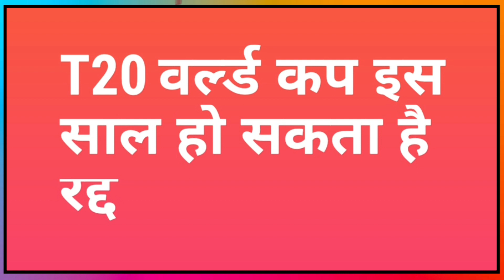IPL 2020 - BCCI Announces New Format for Vivo IPL 2020